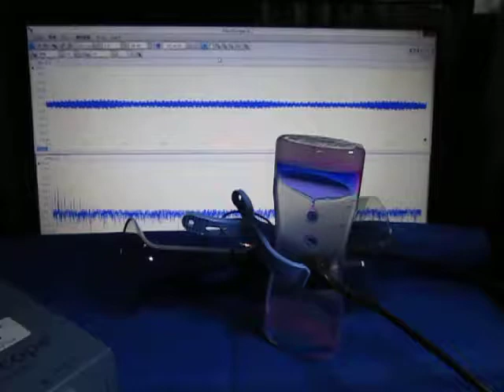超音波制御実験 Ultrasonic control experiment （超音波システム研究所 ultrasonic-labo）